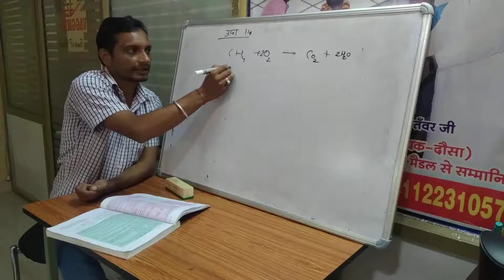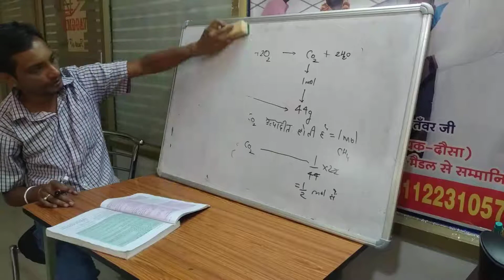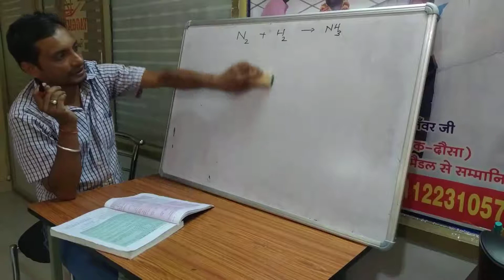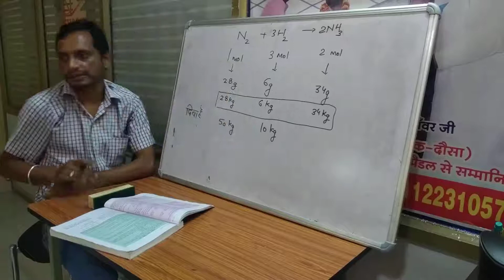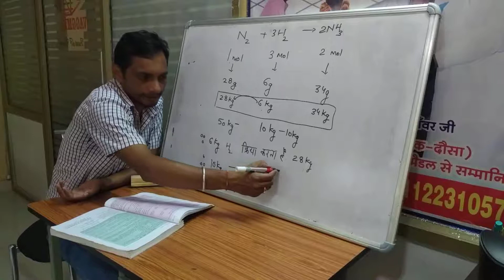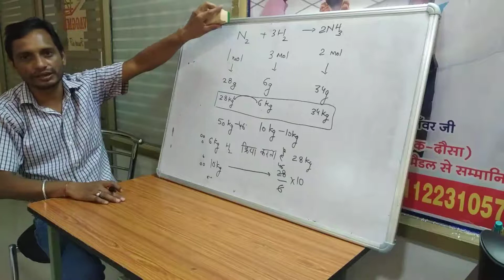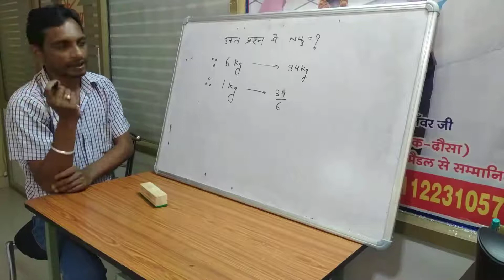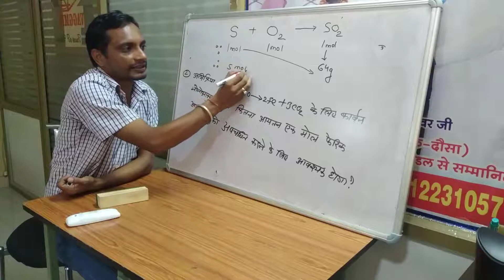Mole concept chemistry class।